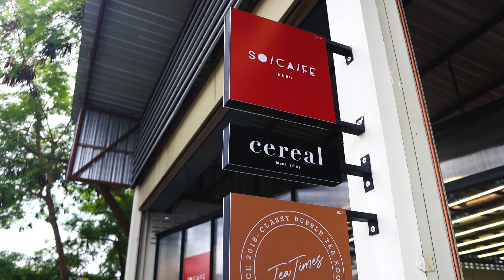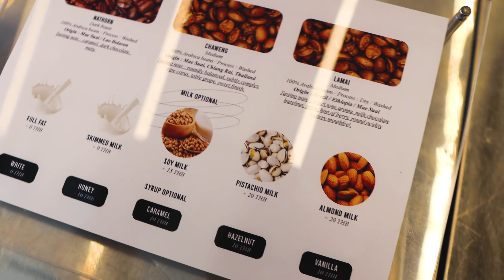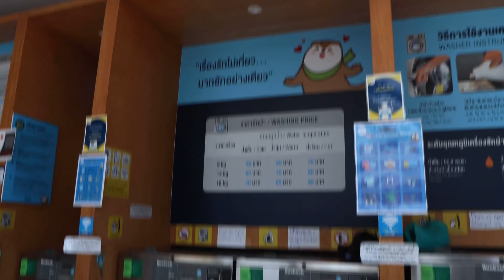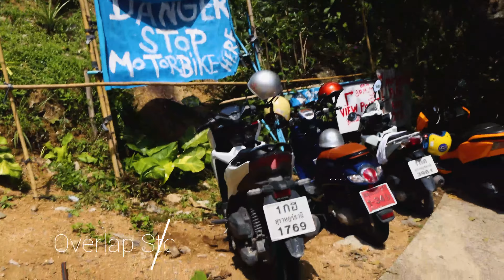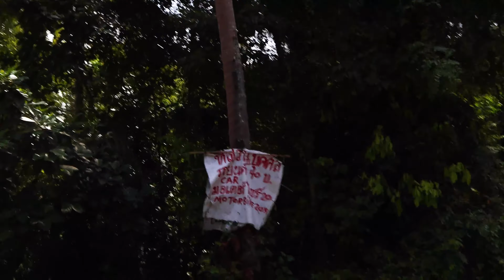RURAL KOH SAMUI - 🌴Exploring non touristy side of the island, stop at Overlapping Stone, and more!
It's almost 1 month on Koh Samui! We just found a place for another month or so because we love it so much!
In this vlog we decide to explore and take you adventuring to our fav part of the island...the more rural untouched side! We take you on an unplanned Sunday adventure going through Koh Samui island, checking out Overlap Stone while we do our laundry, going through the jungle part of the island, and exploring local beaches.

Full Koh Samui Guide with google map locations: (tips appreciated)